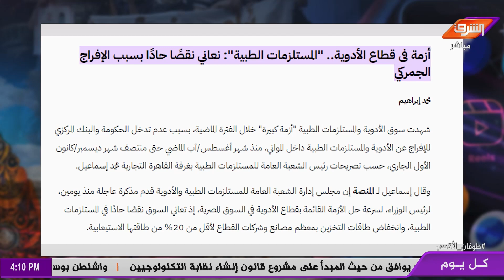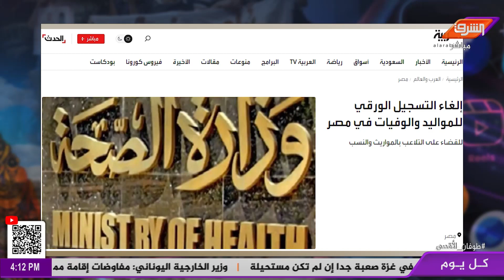أزمة في قطاع الأدوية .. "المستلزمات الطبية" : نعاني نقصا حادا بسبب الإفراج الجمركي ..شاهد التفاصيل